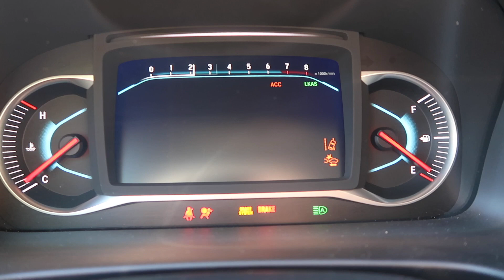2019 Honda Pilot EX Start Up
Startup of a 2019 Honda Pilot EX 2WD in Obsidian Blue Pearl with a Gray cloth interior. This Pilot was rented from National Car Rental in Honolulu and has a 3.5L V6 engine paired to 6-speed automatic transmission.

National classifies the Pilot as a Standard SUV (SRAR). The EX grade has a cloth interior with power driver's seat, Honda Sensing with Lane Keeping Assist and Adaptive Cruise Control, Apple CarPlay and Android Auto, Blind Spot monitoring, and 8-inch display. The 2019 Honda Pilot EX 2WD has an MSRP of $35,425.